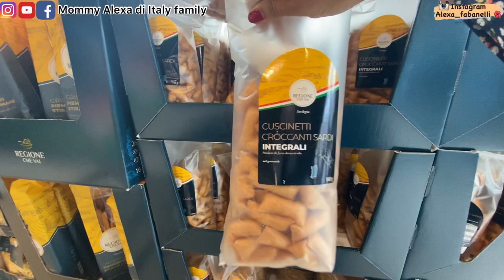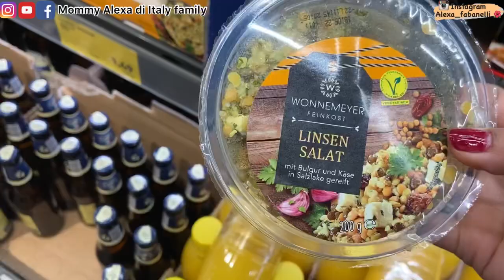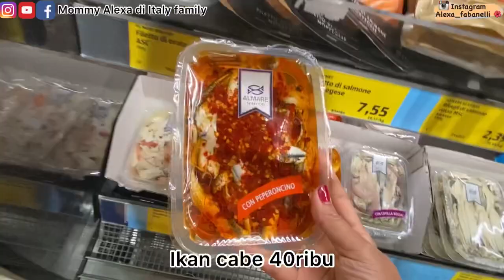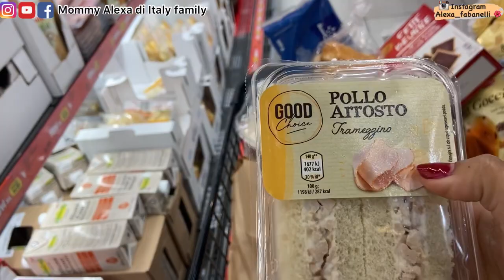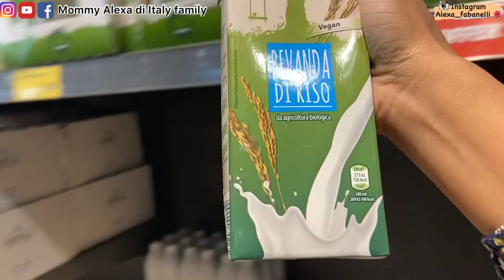BELANJA KE SUPERMARKET TERMURAH SE EROPA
Follow Fanspage Facebook
Mommy Alexa di Italy family